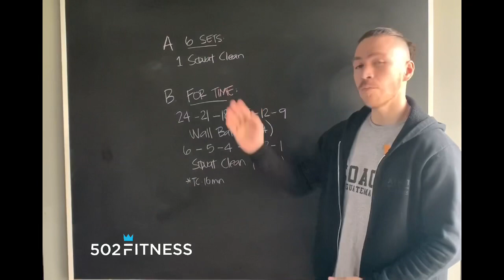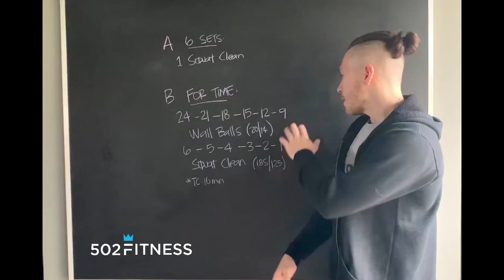Miércoles 28 de octubre 2020